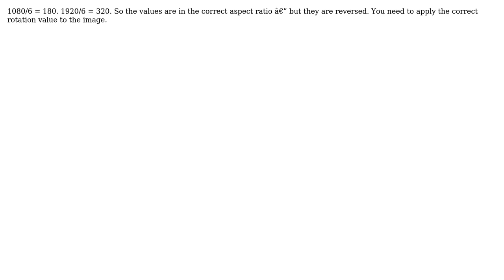Swift camera issue